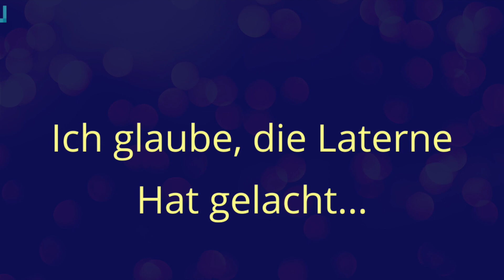Ich zünde die Laterne an - 3 Akkorde / Kita, Krippe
Laternenlied für kindergarten krippe grundschule und musikalische Früherziehung

Spiele Fingerzimbel / Triangel bei "hell, hell, hell"